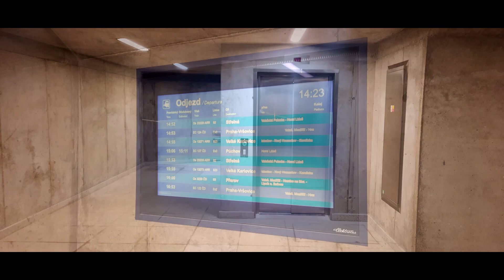Vlaky ve stanici Vsetín při rekonstrukci dne 11.2.2024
Nádraží zachyceno v právě probíhající rekonstrukci...

Můj web: vlaky-zlin.webnode.cz/